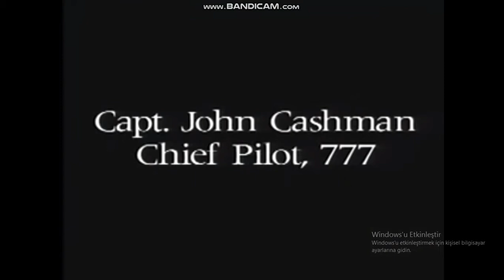Boeing 777'nin Özellikleri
Başka hangi uçağın bilgileri hakkında video çekiyim ? yorumlara yazın !